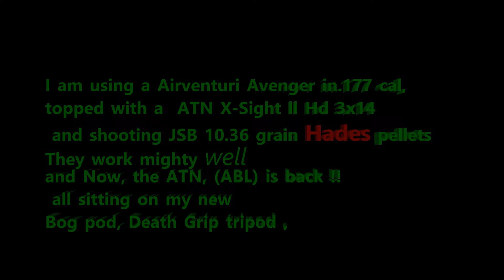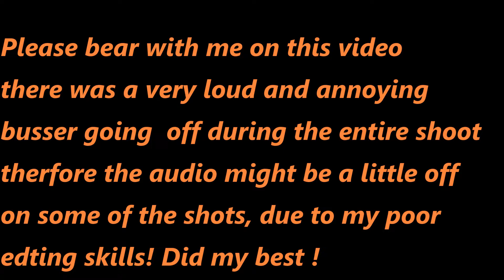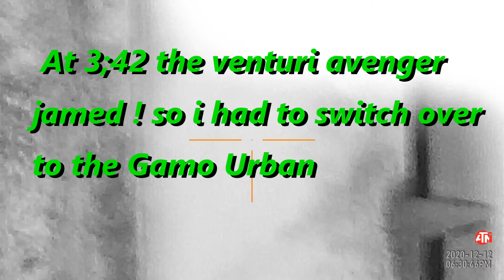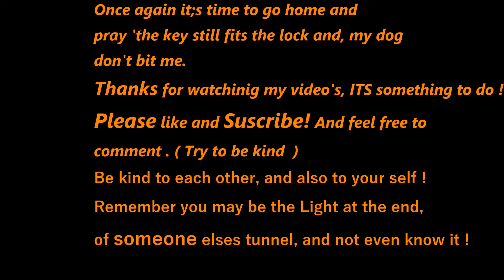Atn X-Sight ll Rats in Dec 2020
This is a pesting video, we are trying to controll the rat population , if that dont meet your fancy find something else to watch !